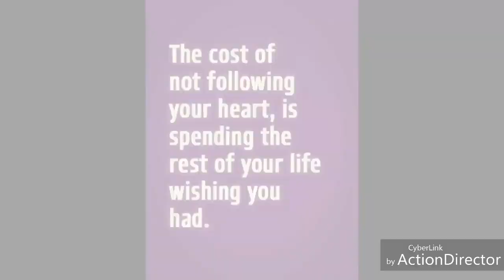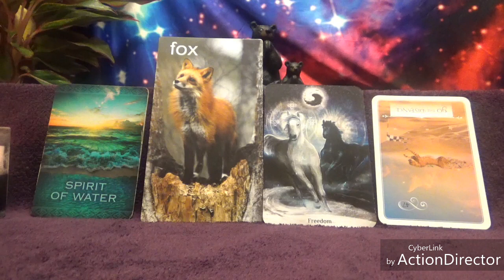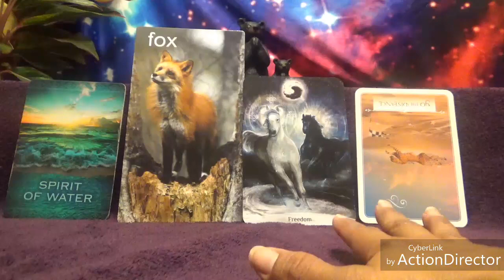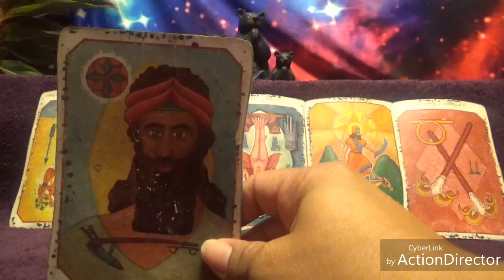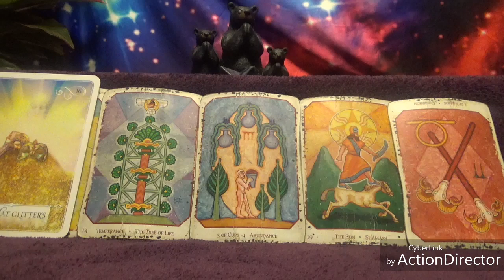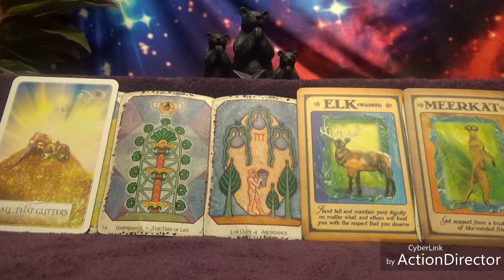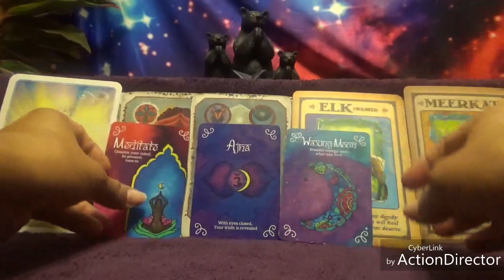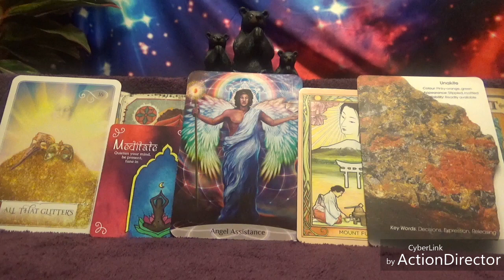Aquarius November 2017 Stand tall help is on the way!!🌹😍💜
These readings are to do some self-examination while exploring your options. Video Reads are 25 or 2 for 40$